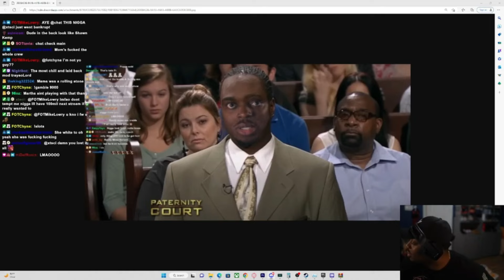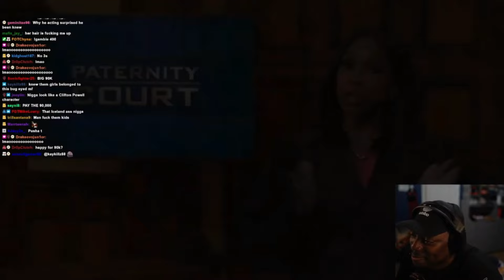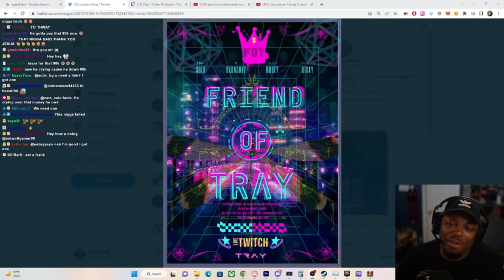New Series, New Court | Paternity Court